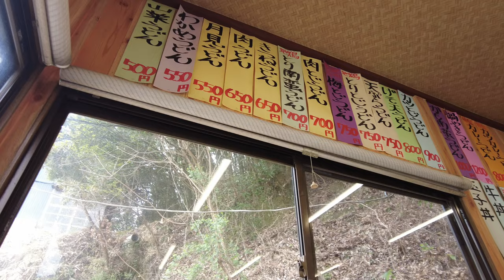岡山市北区の足守エリアから北上したところにある気になるうどん屋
再生リスト